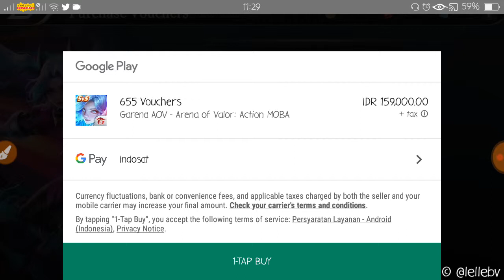L - beli skin pake pulsa ratusan ribu skin nya hero archer si mbak Tel Annas AoV Arena of Valor 2019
-OPPO A39
RAM 3GB
Storage 32GB
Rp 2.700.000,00